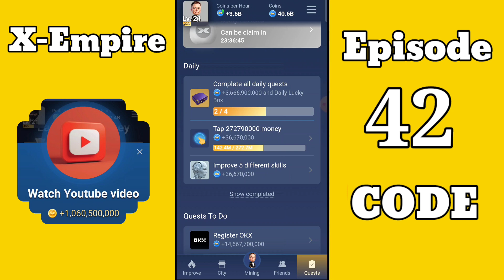musk empire watch youtube video code episode 42 / x empire episode 42 youtube video code 17 October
The principal tech    @Theprincipaltech

musk empire
x empire
x empire youtube video codes
x empire riddle
x empire quests
x empire riddle of the day
Musk empire youtube video code